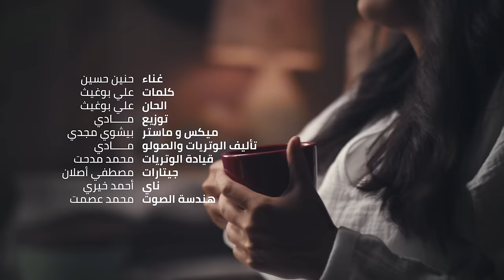Haneen Hussain - Maksoura | 2021 | مكسورة - حنين حسين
غناء : حنين حسين
كلمات : علي بوغيث
الحان : علي بوغيث
توزيع : مادي
ميكس و ماستر : بيشوي مجدي
تأليف الوتريات و الفواصل الموسيقية : مادي
قيادة الوتريات : محمد مدحت
جيتارات : مصطفي أصلان
ناي : أحمد خيري

شكر خاص :
الطفلة حنين مراد
شركة بوتلد هيفن ( عطر كلاود )
صهيب العوضي
محمد العلي
استديوهات اف ان اغاني
شركة ديمو

ولكل من ساهم في العمل.

كلمات الأغنية :

مكسوره اه
وحزينه اه
ومتألمه
وحاسه بشعور
فيه من الوجع
ومشاعري فعلا مبهمه

حاسه ان كل الناس وكل الدنيا ضدي
والي فتكرت حيبقو في الازمات اوصادي
لما التفت لقتني وقت الشده وحدي
وبنفسي واسيت نفسي قلت بسيطه عادي

ومن امتى اصلا كانت الدنيا دي حلوه
الدنيا حلوه كلام بيتقال في الاغاني
خلونا واضحين احنا مش عايشين في غنوه
والي النهارده سعيد مسيرو في يوم يعاني

موجوعه اه
و وحيده اه
ومتفهمه
ان الحياه ديما كده
وبقيت خلاص مستسلمه

توزيع ديجيتال قنوات ميوزك

للأعمال الخاصة و الادارة | Management & inquiries